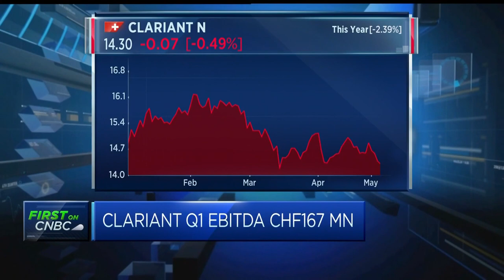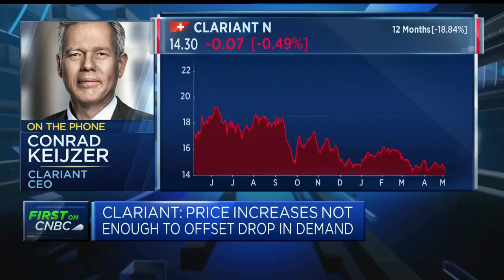Clariant CEO: Price increases have offset increased costs, but not decrease in demand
Conrad Keijzer, CEO at Clariant, discusses first-quarter earnings, and explains the company's pricing strategy.